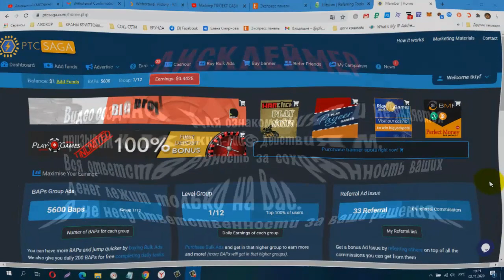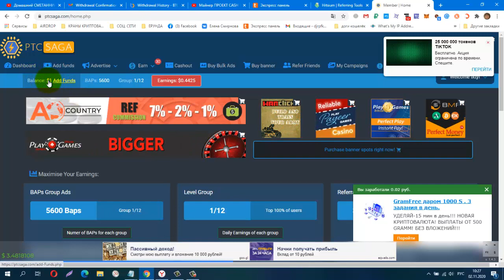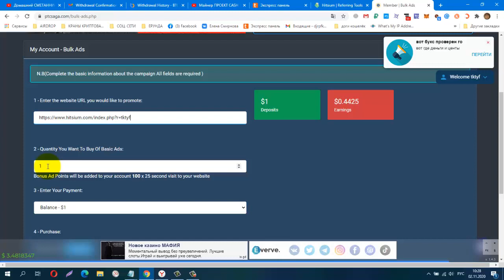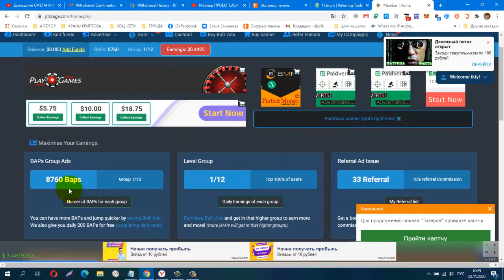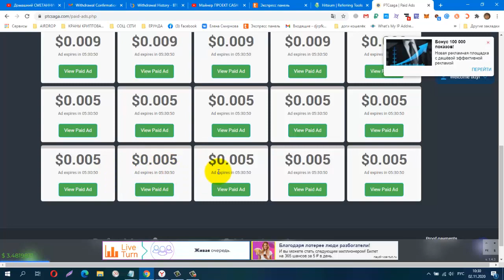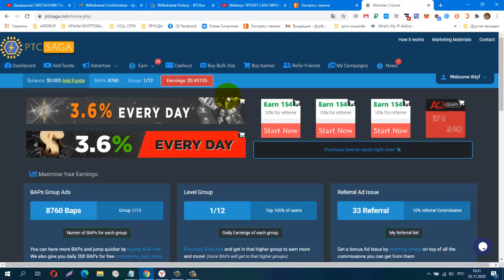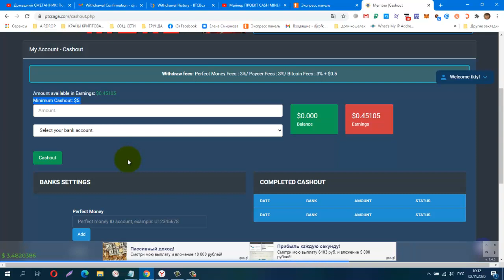СКАМ! НОВИНКА! PTCSAGA СКАМ!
НОВИНКА! PTCSAGA СКАМ!
регистрация
вывод от $5
КОШЕЛЁК payeer.
Perfect Money (Перфект Мани).
обменник Magnetic Exchange
регистр.
постепенно будут добавляться новые краны.